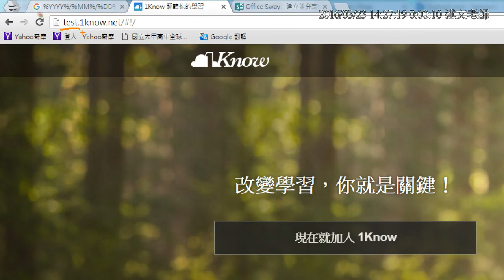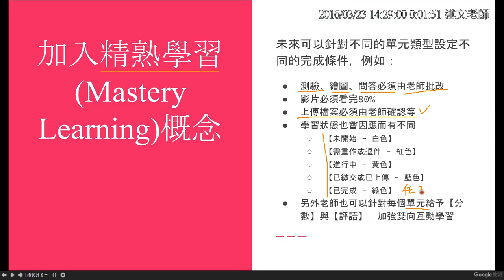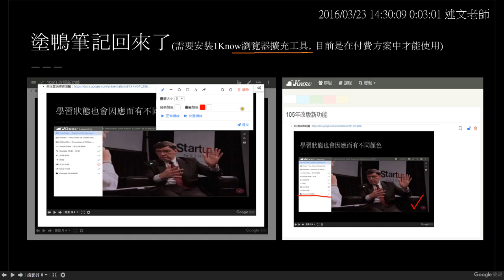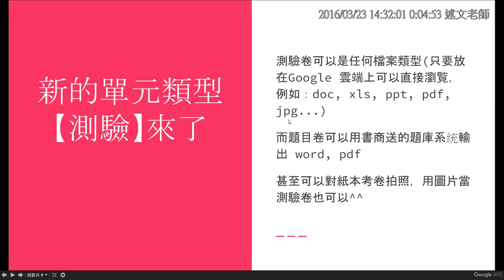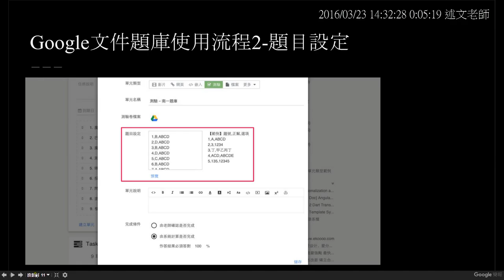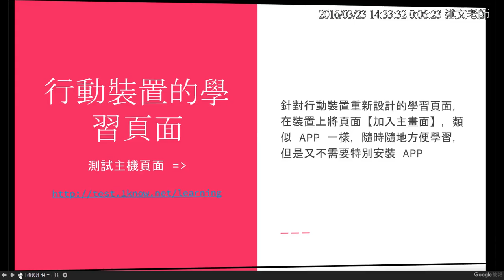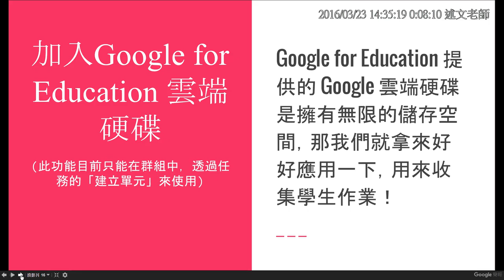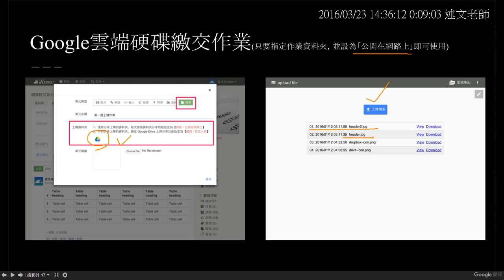01：1Know即將改版新功能介紹